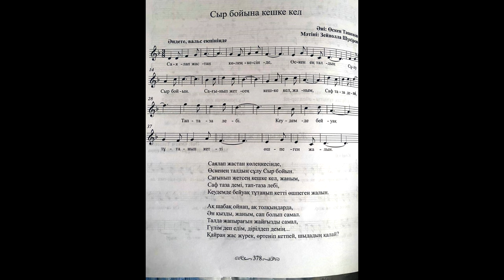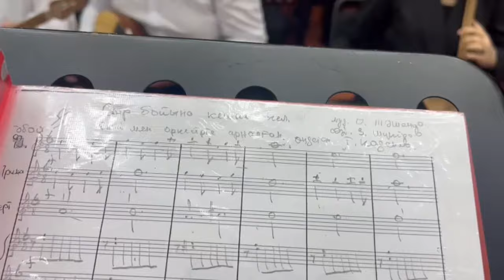"Сыр бойына кешке кел"-ән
Сөзін жазған Зейнолла Шүкіров;
Әні Өскенбай Тәшеновтікі.
Оркестрге түсірген Төлеген Кәденов;
Орынд. Шиелі аудандық музыка мектебінің оркестрі.